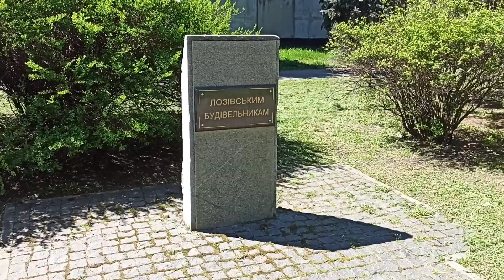г. Лозовая - прогулка по улицам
Спасибо!

свято смоленский храм церковь в Лозовой
ЖД вокзал узловая станция улицы руины в городе старые здания памятник рынок

центр города центральная прогулка по городу улицы города как выглядит Харьковщине своими глазами старые дома
Лозовая май 2023  мы в городе и утром и ночью,  памятник танку в Лозовой
лозовая весна 2023  новости, Лозова місто люди в города,  центр, славянск 05.2023, 05.23
Харьковская область, ,   ситуация в городе, обстановка в городе, население,  тихо утром и вечером,  прогулка по центральный